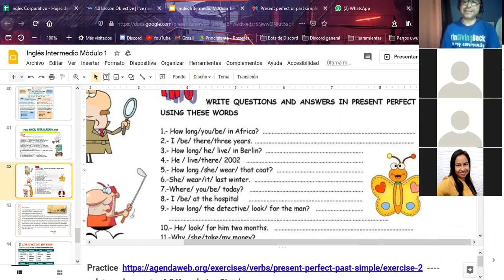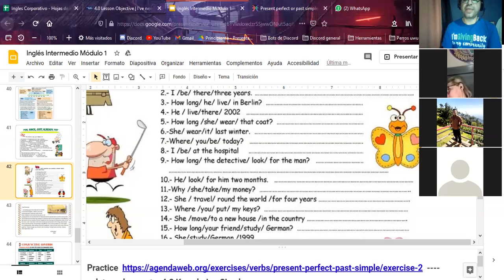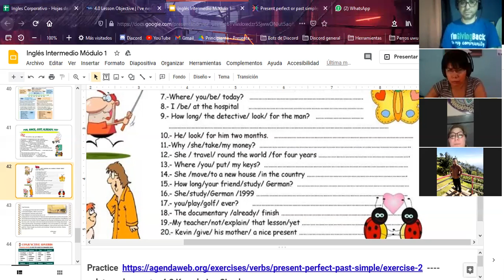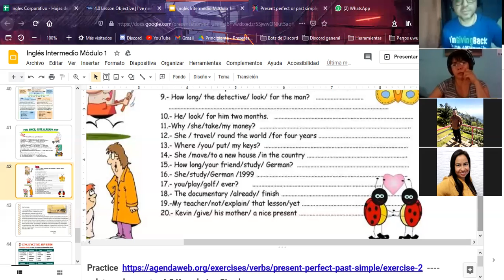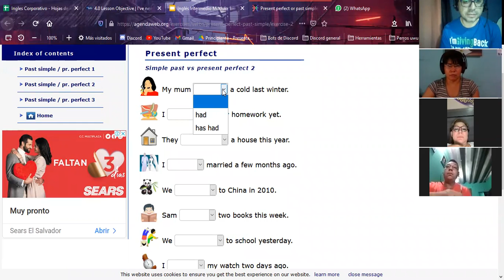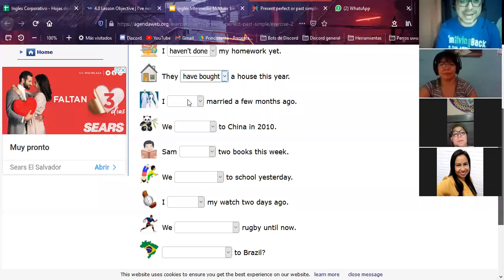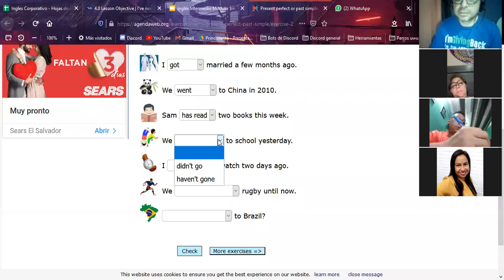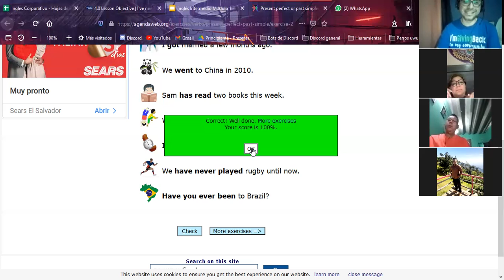Ingles Corporativo- Present Perfect Practice - Dia 11